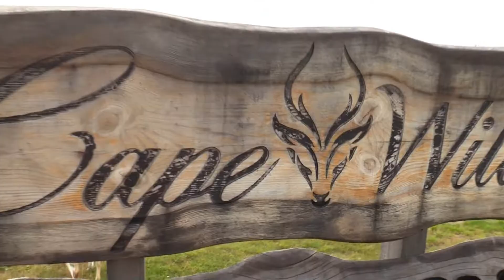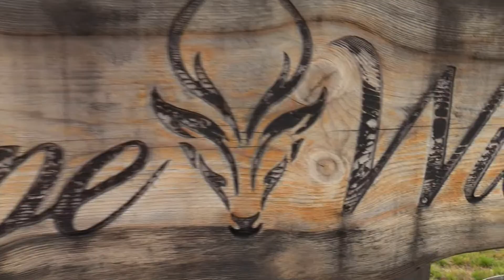Älgjaktsvlogg 1 - hundträning i älghägn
Hundträning på Cape Wild i Luleå. Halvstövaren Scott ska få prova på att skälla älg i hägn. Scott har i ungdomen gillat att jaga älg till husses förtret, och var faktiskt ganska duktig. Jag lyckades få honom klövren. Men nu på ålderns höst så har jag bestämt mig för att försöka göra honom till älghund igen då han ändå inte har riktigt den rovdjursskärpan och intresset som jag önskat.